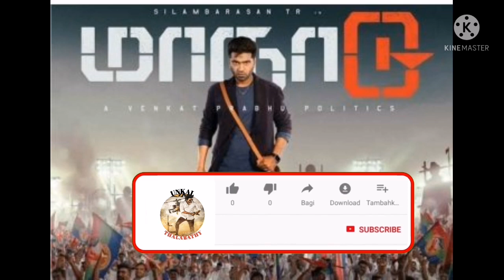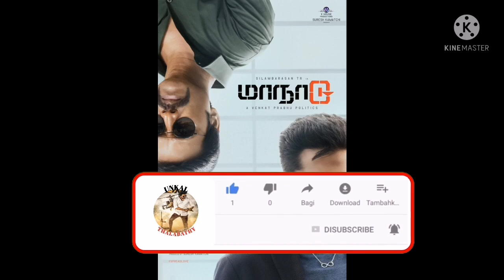maanaadu.8.Day box office collection.tamil.world